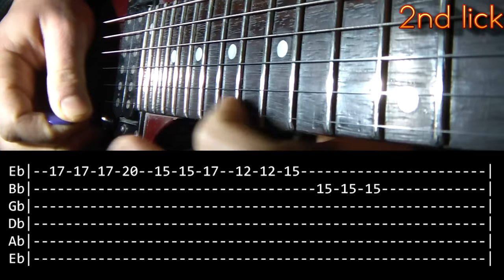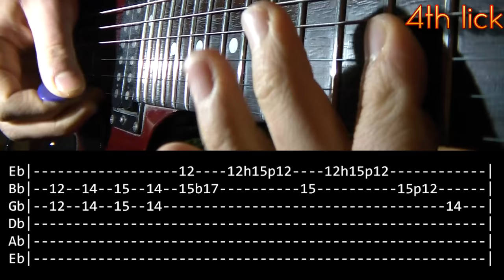King Nothing Guitar Solo Lesson - Metallica (with tabs)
Tuning: Eb Ab Db Gb Bb Eb (I use E standard in this video)
Song: King Nothing - Band: Metallica.
Equipment:
-Digitech Rp350
-Audacity